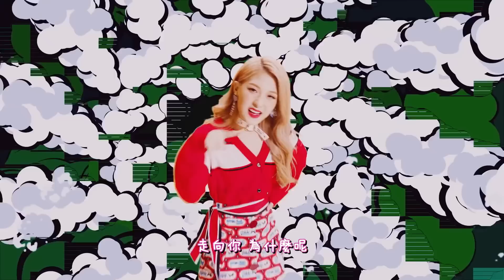【MV中字】fromis_9 (프로미스나인) - LOVE BOMB [Chinese Sub]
+++ 關注Jerry C 賬號，此賬號會及時上傳中字視頻+++

製作: IamJerry
翻譯來源：kugou

禁止二次上傳，THX. .